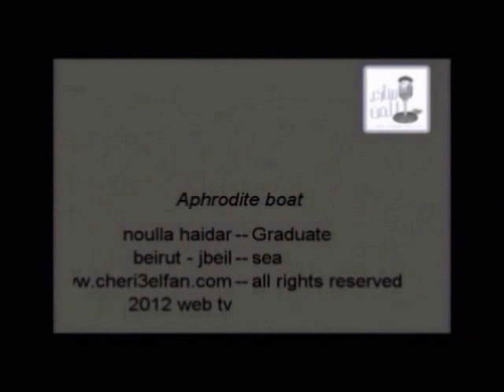انور الامير و المخرج عادل سرحان يغنيان وسط البحر